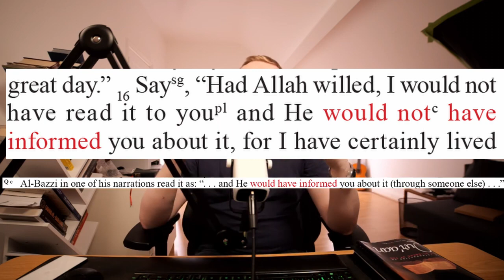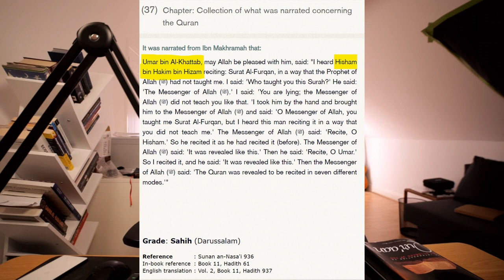TheDeenShowTV talks about the Quran Contradictions